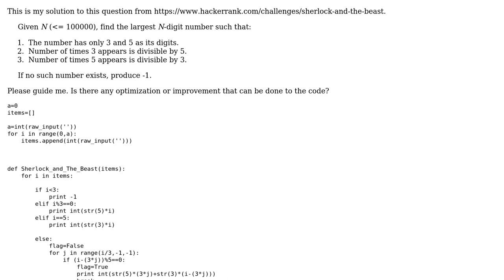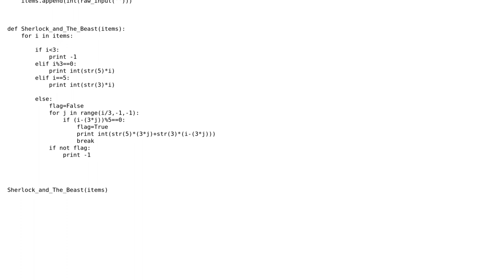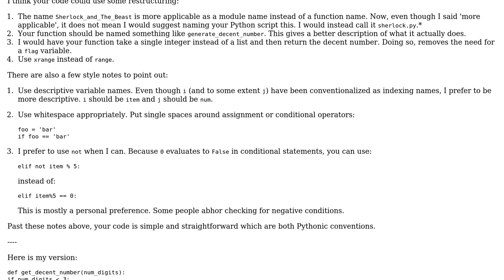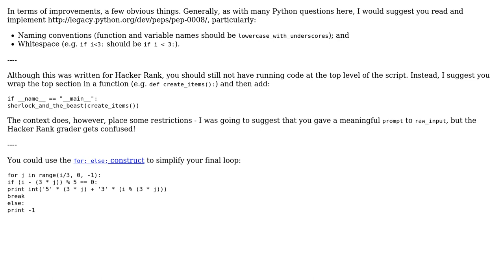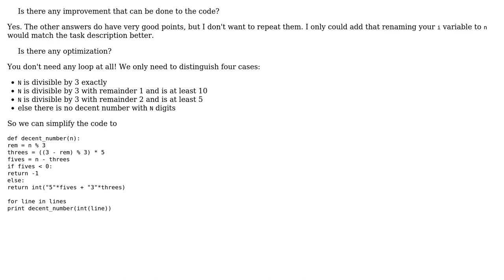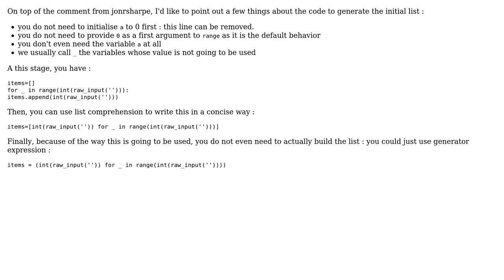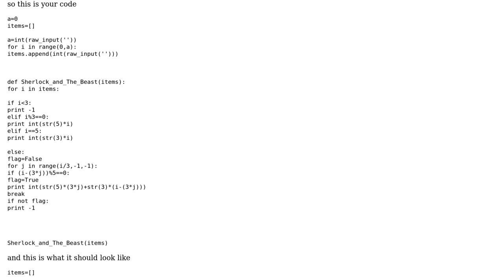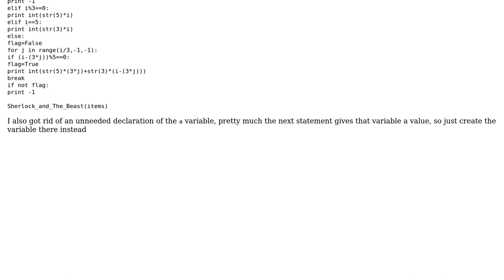Sherlock and The Beast (6 Solutions!!)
Sherlock and The Beast

With thanks & praise to God, and with thanks to the many people who have made this project possible! | Content (except music & images) licensed under CC BY-SA | Music | Images & others | With thanks to user Vogel612 user SylvainD user sundar nataraj user Sjoerd Job Postmus user Malachi user jonrsharpe user Bergi user BeetDemGuise and the Stack Exchange Network Trademarks are property of their respective owners. You are responsible for your own actions.